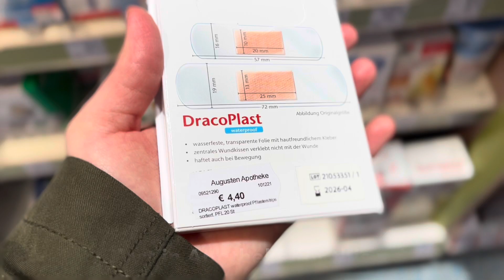My rainy day. April, Munich.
What a day today! Cuted myself a finger, cancelled lesson, rainy weather... But life is life :) I'm glad that I have my Munich Vlog. I definetely spend my time productively. How was your day? I'm very interested to know. Your Lissa